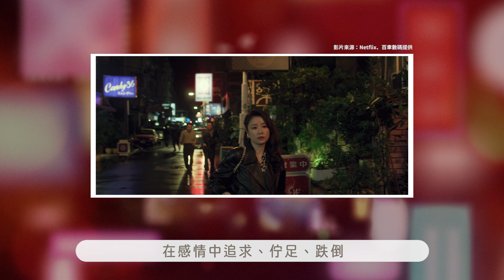《華燈初上》兇手是誰？解析風塵中尋求童話結局的女人們【第二季走向猜測】Light the Night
華燈初上／Light the Night：本劇以一家名為「光」的日式酒店為故事背景，講述80年代在酒店上班的小姐們的愛恨交織，主角羅雨儂由林心如飾演，另一名主角則由楊謹華飾演蘇慶儀。

🔖各節看點
00:00 華燈初上解析
01:30 三分情七分慾
03:00 愛人與被愛
06:45 現實與童話
08:17 華燈初上 兇手是誰

📺本集為劇光燈系列
專講戲劇的單元，如果你和我一樣喜歡戲劇